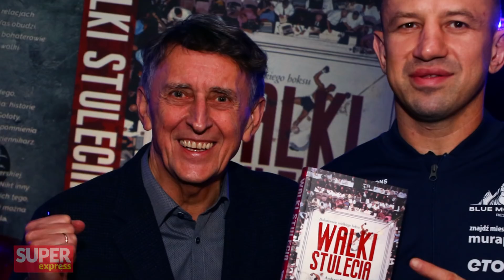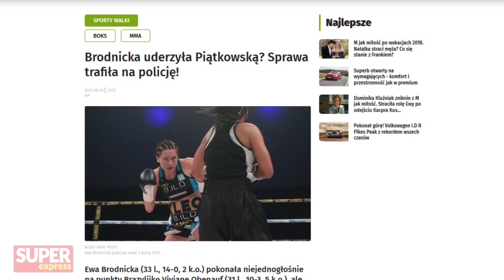Brodnicka o rewanżu z Piątkowską: Woli się spotkać w SĄDZIE niż w RINGU l Andrzej Kostyra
► W poniedziałkowym videoblogu rozmowa z Ewą "Cleo" Brodnicką, obrończynią tytułu mistrzyni świata WBO w wadze super piórkowej. Czy dojdzie do jej rewanżu z Ewą Piątkowską? Jak na razie obie Panie mogą spotkać się w sądzie...